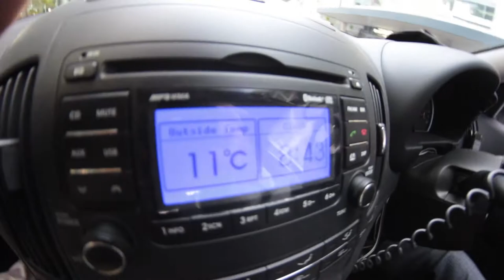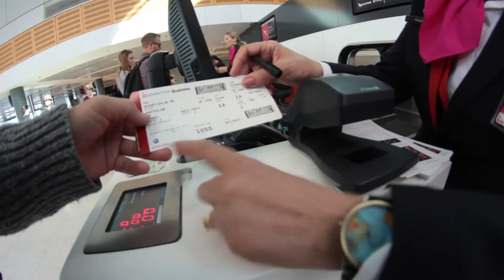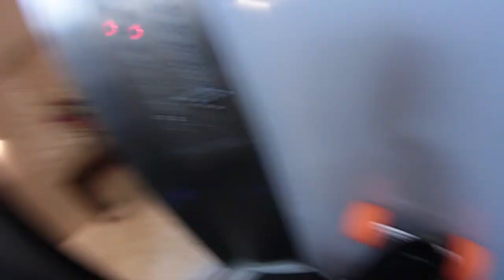CRASHED MY ELECTRIC SKATEBOARD/BROKE MY CAMERA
Today I hurt myself and my camera really bad on my electric skateboard :(

Camera: Canon 60d, Samyang 8mm fisheye, rode go mic, joby tripod.
backup: GoPro hero 5 black
drone: DJI Phantom 4

filmed and edited by Dylan O'Leary